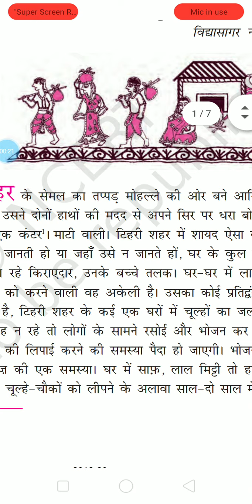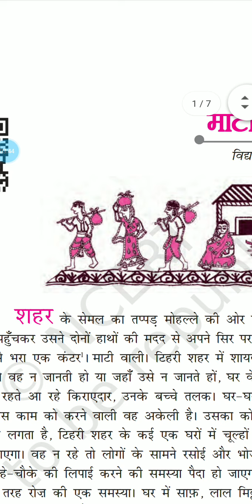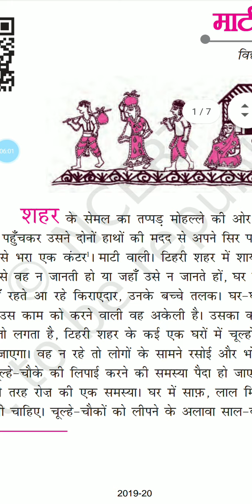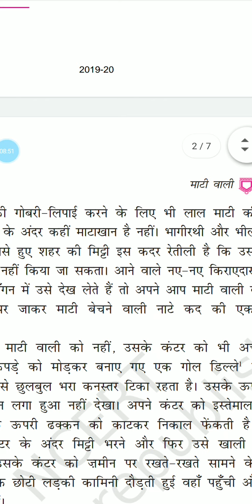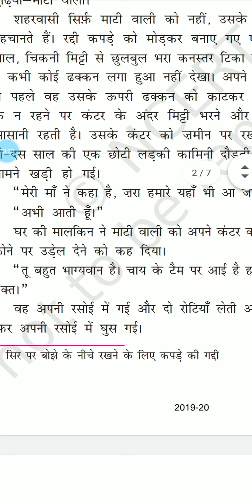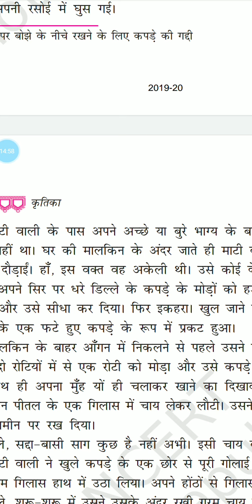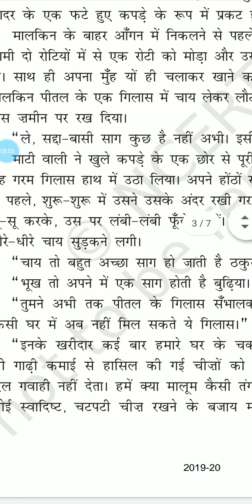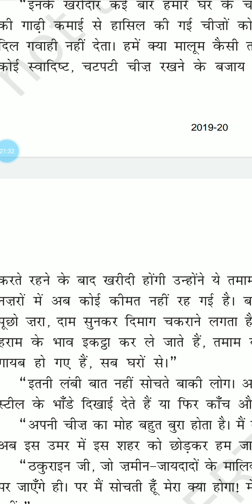माटी वाली - पाठ 4 (भाग 1) - कृतिका - नौवीं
Sushma Vashisth - Rishikul Vidyapeeth Gohana Road Sonepat
Hindi
IX - Kritika Part 1
New Syllabus